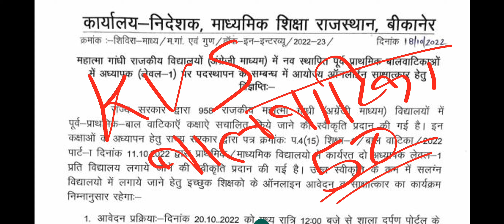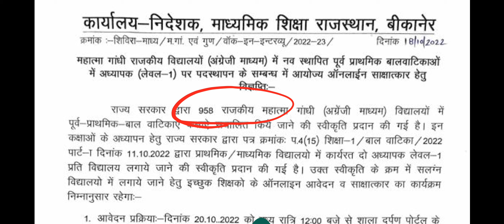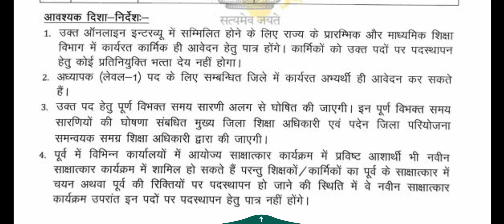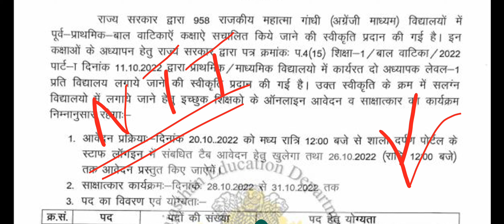Rajasthan Balvatika Recruitment 2022, 1916 प्री प्राइमरी पदों पर भर्ती, 20 अक्टूबर से आवेदन शुरू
*958 महात्मा गांधी राजकीय विद्यालयों (अंग्रेजी माध्यम) में नव स्थापित पूर्व प्राथमिक बालवाटिकाओं में अध्यापक (लेवल 1) पर पदस्थापन के संबंध में आयोजित ऑनलाइन साक्षात्कार हेतु नोटिफिकेशन

यहां से देखें :
राजस्थान महात्मा गांधीविद्यालय जिनमे बालवातिका टीचर की भर्ती हो रही है उनकी लिस्ट आपको यहां दी जा रही है ताकि आप उस भर्ती का समय पर पता करके इंटरव्यू के लिए जा सकें।

केंद्रीय विद्यालय बालवातीका टीचर भर्ती स्कूल की लिस्ट

यहां से चेक करें की आपका इंस्टीट्यूट NCTE APPROVED है या नहीं?

NTT NCTE RECOGNISED INSTITUTE IN YOUR STATE ↗️↗️

Check now